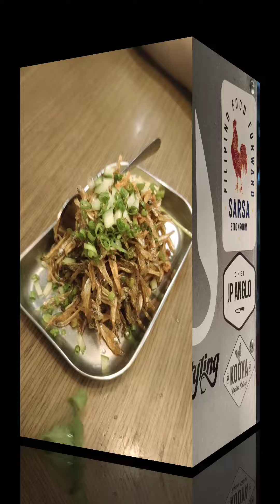Explore @kooyafilipinoeatery at The Mariana, Dubai. Bringing a new twist to Filipino cuisine.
Explore @kooyafilipinoeatery. Bringing a new twist to Filipino cuisine. The new restaurant in Marina.

All we need is love for the food. Yes, it always tastes better here. To live a full life, you have to fill your stomach first.

My Dubai Foodie Travel Inspiration, Life Journey! Check out @𝖇𝖗𝖎𝖆𝖉𝖛𝖊𝖓𝖙𝖚𝖗𝖊𝖟 for more exciting adventures! Travel is all about sharing great experiences & Amazing Travel Destinations! Lets explore like your never before.